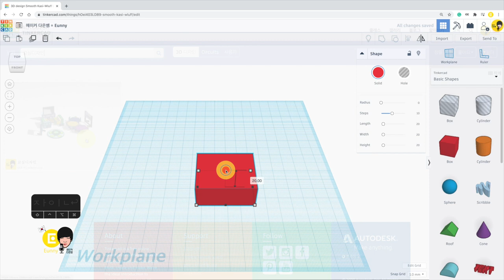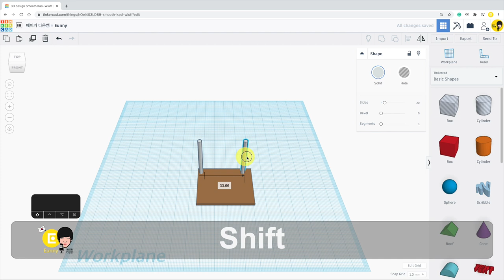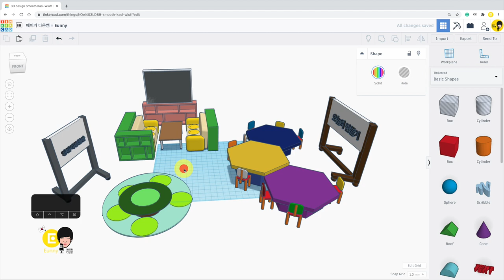틴커캐드 모델링 뽐내기 - 즐거운 수업 - 교실 디자인 - 메이커 다은쌤의 Tinkercad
틴커캐드로 아이디어 표현하기! 즐거운 수업! 여러분의 재미난 아이디어 많이 표현해주세요~
교실에 뭐가 있어야 할까요? 네모난 책상? 의자? 칠판? (언제 쩍이니. )
여러분이 원하는 사심을 잔뜩 만들어 주세요~! 난 이런 교실을 원한다!
"상상"하는 모델링이 되지 않길 바라는 마음
그러니까 이제는 진짜 좀 교실이 바뀌어야하지 않나... 하는 마음을 담은 내맘대로 하는 이벤트ㅋ
2020년 10월 이벤트 종료되었습니다.
나의 틴커캐드 모델링 뽐내기
주제: 교실 디자인
참여기간: 10월12일 (월) - 10월 29일 (목)
발표: 10월 29일 8pm 유튜브 라이브로 발표
응모방법: 여러분이 원하는 교실을 틴커캐드로 모델링해서 공유!
                 "교실디자인" 이름으로 공유, 띄어쓰기 없음
선정기준: 다은쌤 맘 ㅋㅋㅋㅋ (창의적인 작품 대환영, 말도 안된다 대환영)
- 참 잘했상 (3명) - 출력물 세뚜세뚜 (책표지 열쇠고리, 비행기, 사슬, 팔찌, 그릇3) + 스티커 세트
- 쫌 뛰어나상 (4명) - 다은쌤의 3D프린팅을 위한 틴커캐드 책 + 틴커캐르 로고 패치, 스티커 세트
- 수고했상 (3명) - 스타벅스 아메리카노